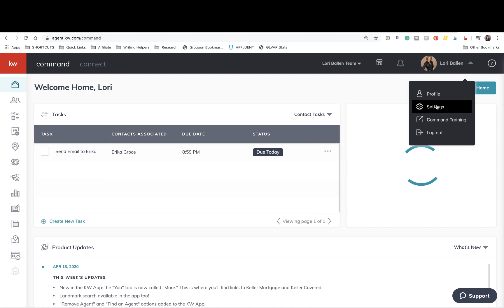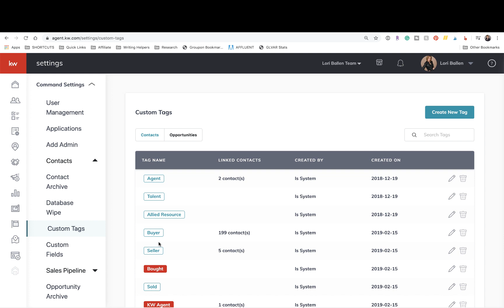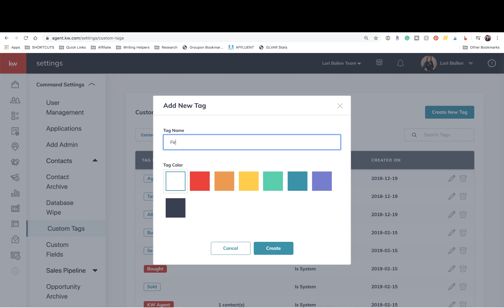How To Use KW Command Custom Tags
In KW Command, you can add custom tags by going to Settings, Command Settings, Contacts, Custom Tags.